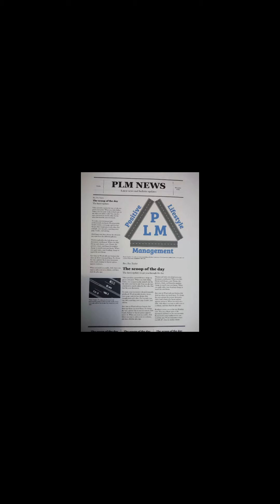Awareness Session: Midnight gives synopsis of Education on Positive Growth & Development